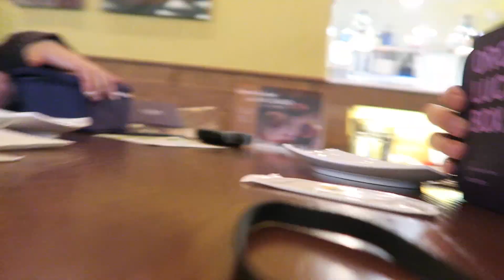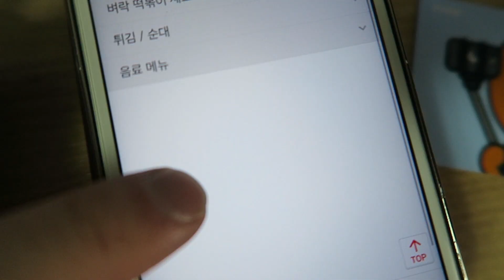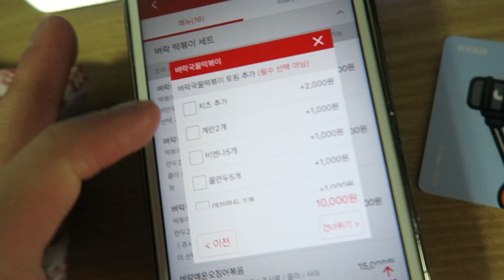Visiting Joan's side of Seoul (aka Narnia lol) || Vlog - Edward Avila